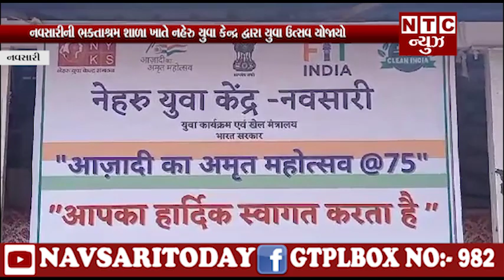| NTC News Navsari/નવસારીની ભક્તાશ્રમ શાળા ખાતે નહેરુ યુવા કેન્દ્ર દ્વારા યુવા ઉત્સવ યોજાયો